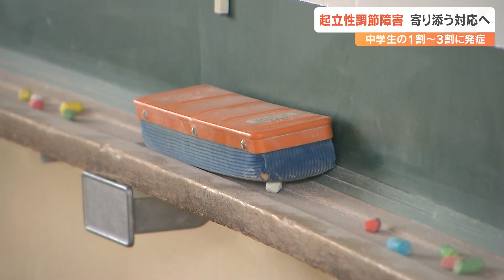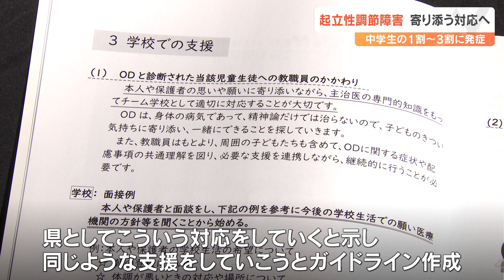朝起きられない“起立性調節障害”「怠けと間違われやすい」中学生の10%~30%発症 不登校の要因に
朝起きられず不登校の要因ともなっている起立性調節障害は、中学生の1割から3割が発症するとされる身近な病気です。『怠け者』と言わないで――。誤解を受けることの多い病気について理解してもらう取り組みが広がっています。